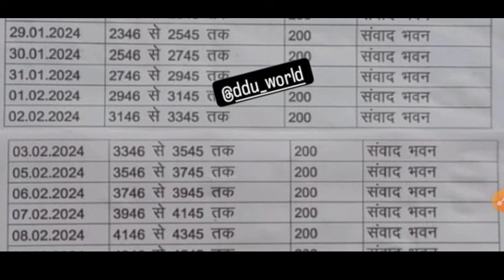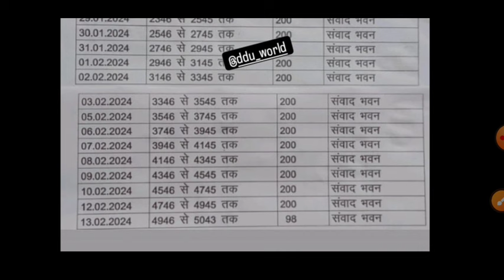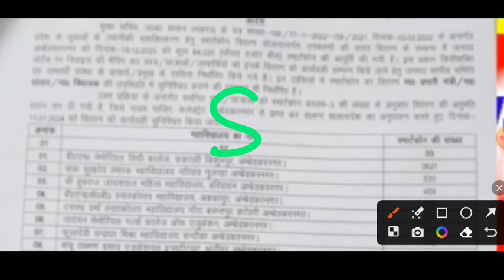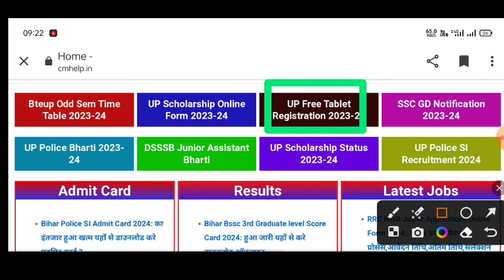Up Free Tablets & Smartphones distribution Yojana 2023 😊| फ्री टैबलेट | tablet smartphone news today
up, up free tablet
 up free tablet yojana 2023
aktu free smartphone yojana 2023 latest news today
up free tablet yojana 2023 today news knowledge Fatafat
up free laptop yojana 2023 regestration kaise kare
up free tablet vitaran news today
aktu students ko free tablet kab tak milega
up free smartphone yojana latest news today up free smartphone yojana 2023 latest news today

Your Queries,

catalyst soni
UP laptop Yojana vitran  hoga